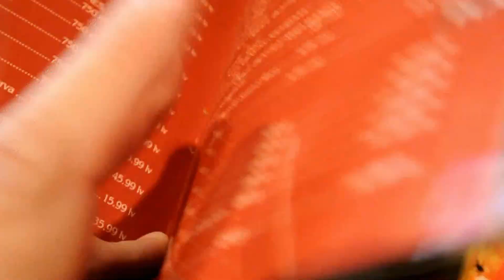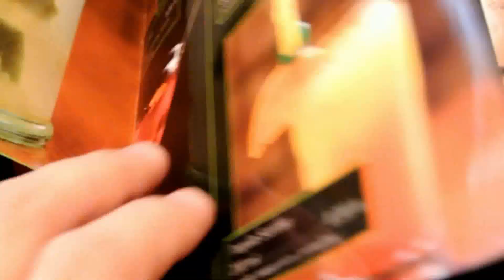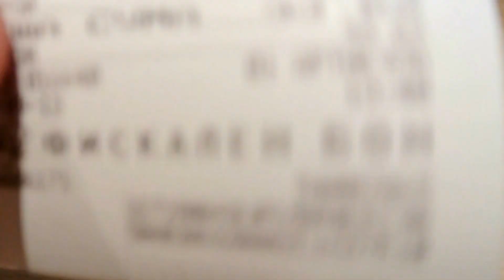СОФИЯ. БОЛГАРИЯ МЫ ПОШЛИ ПО КУШАТЬ)))